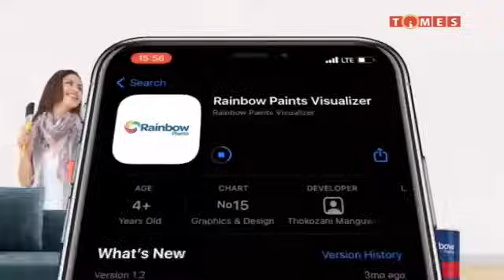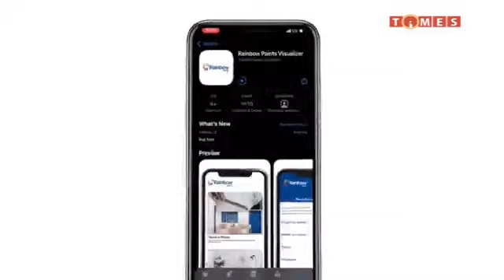TIMES EXCLUSIVE | COUNSEL WESTER PETER KOSSAM, EXECUTIVE CHAIRMAN- SALIMA SUGAR | 30 NOVEMBER 2024